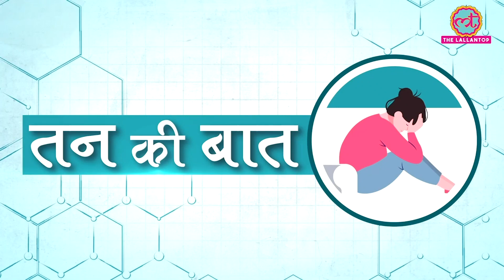Winter में Depression, Sadness महसूस होने के पीछे ये है वजह | Tan Ki Baat | Sehat ep 94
Welcome to The Lallantop's 94th Winter Special episode of Sehat, in association with Omnigel. Your daily health show. In today's segment of Tan Ki Baat, find out why you feel so depressed during winter. Watch the video for details.